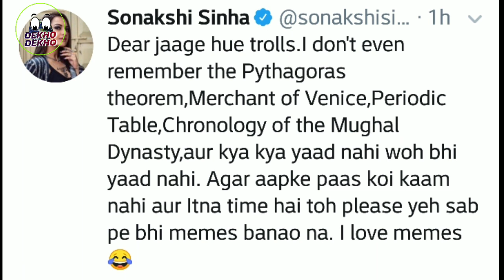Sonakshi Sinha in KBC 2019, Sonakshi Sinha on Ramayan Quistion, Sonkashi sinha dumbness